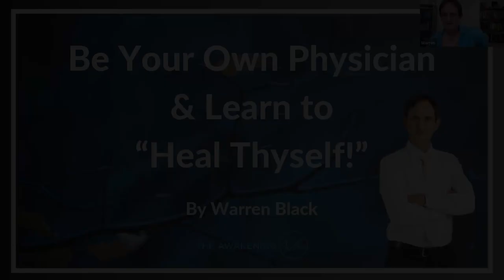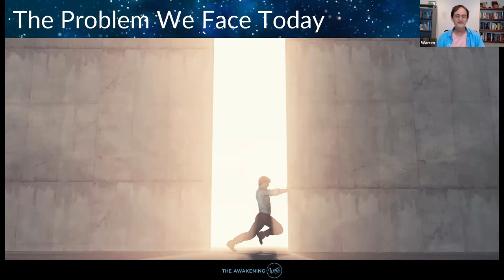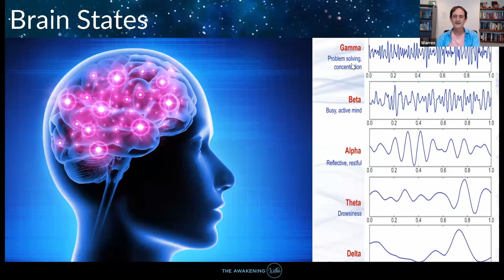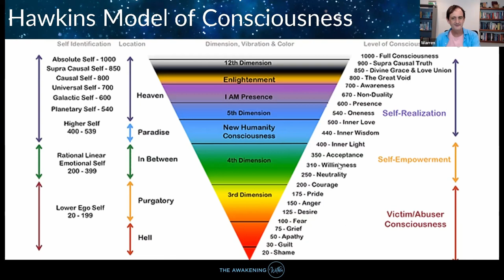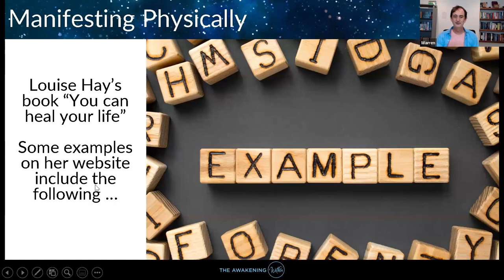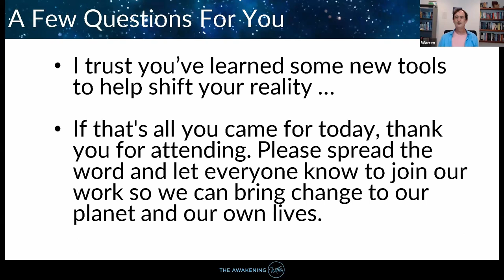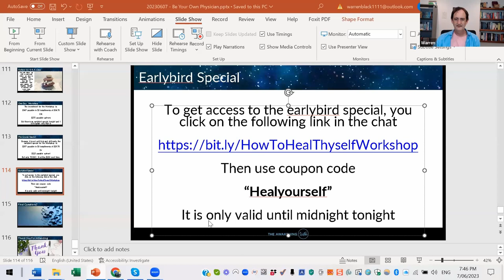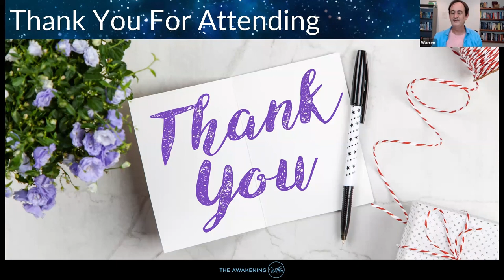Be Your Own Physician - How to Heal Yourself | The Awakening Within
Discover the transformative potential of intention in this 90-minute empowering webinar that will revolutionize how you see health and well-being and ability to change your life.

In this webinar, Warren Black discussed the principles of changing energy, transforming fear to love, and how to manifest health, prosperity, and wellbeing in your life. We also talked about quantum physics, the Louise Hay mind-body connection, and the etheric body.
Warren also shared his personal experience with infusing frequencies into himself and seeing extraordinary results. We also discussed the power of intention, remote viewing, and how to shift energy.

For those of you who are keen to continue your learning and learn how to master your energy, Warren also mentioned at the end of the training about the upcoming one-day workshop. This workshop will be providing you with practical tools and skills to help you save money and master the principles of energy shifting we talked during the webinar.

For the special offer mentioned at the end of the webinar, although that price is no longer available, we’re still going to give a special price of the workshop, provided you take advantage of it before Wednesday, 14th of June 2023.